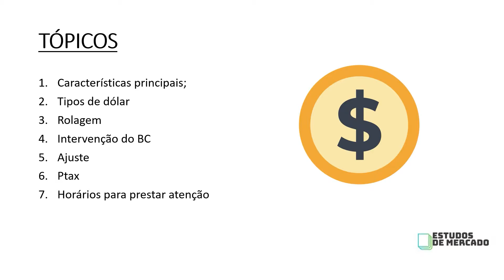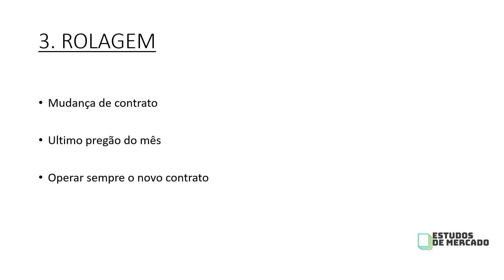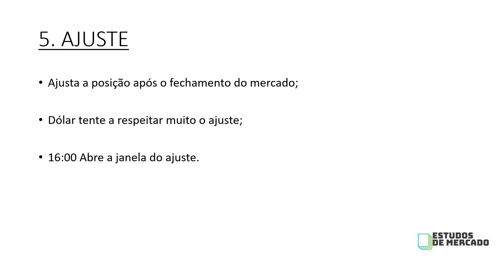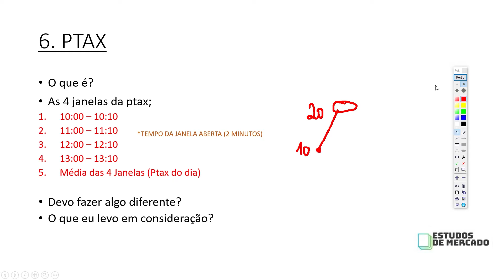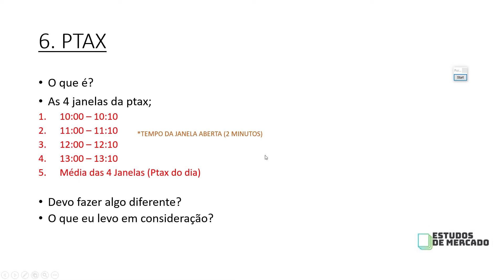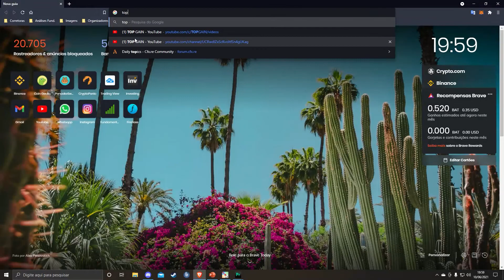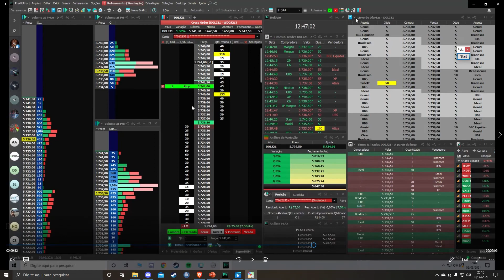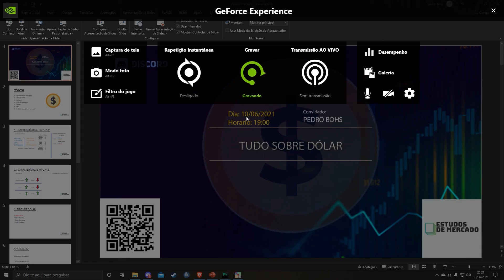Tudo sobre dólar futuro